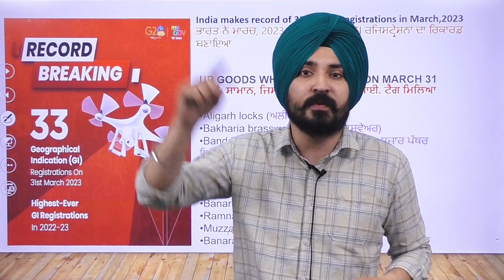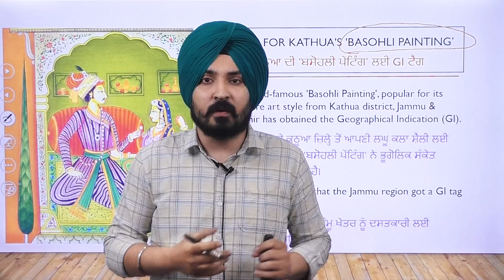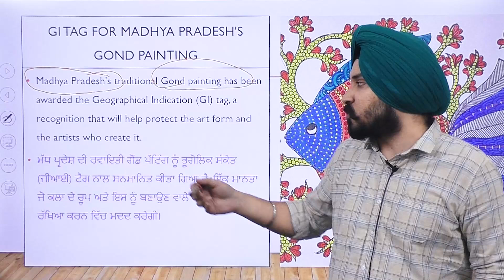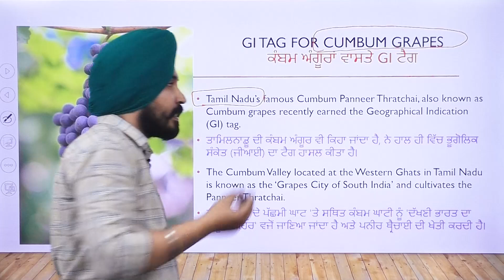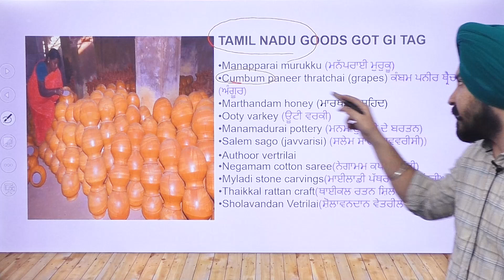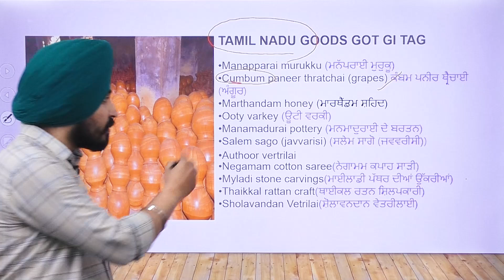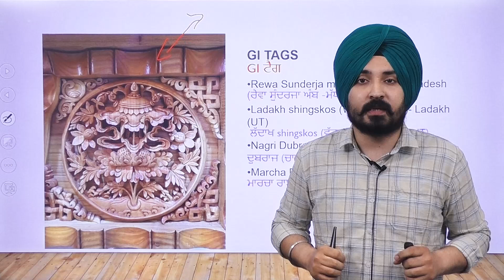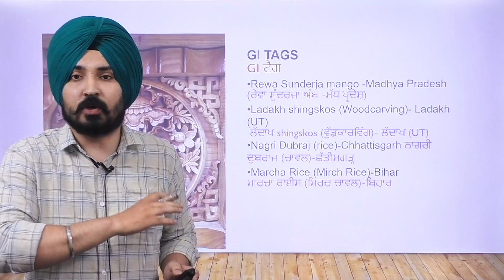GI Tags | Current Affairs for Punjab Govt. Exams | Patwari | Excise Inspector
Welcome to Chetan Bharat Learning, Punjab's Best institute for Punjab Govt. Jobs- Punjab PCS, Patwari, Naib Tehsildar, Sub inspector, Constable and many more.